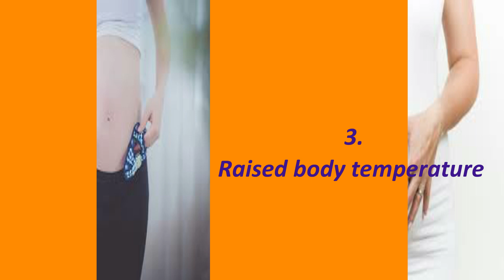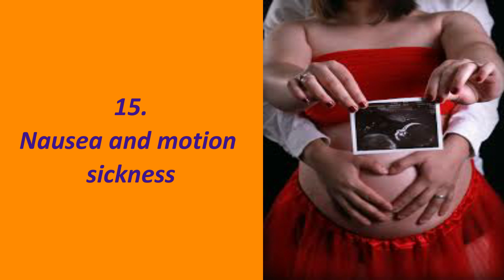Early Sign Of Pregnancy | Symptom Of Pregnancy | Am i Pregnant?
Must watch your Symptom Of High Blood Pressure in this video